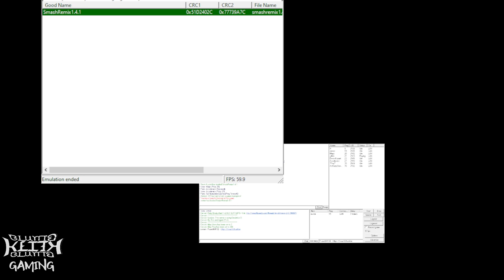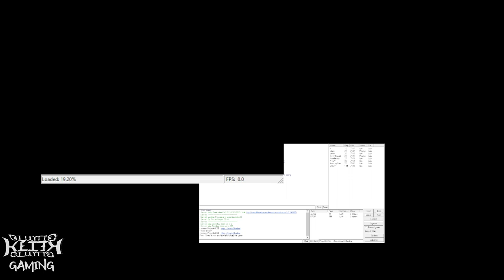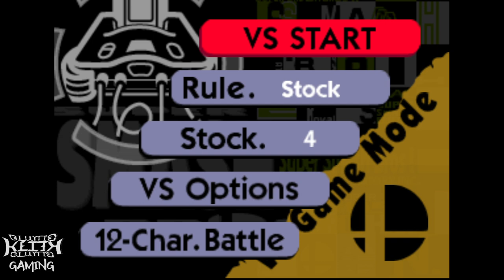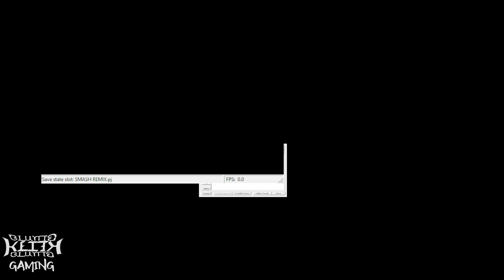Lets Play Smash 64 Remix W/ Keith Blunts (Part 4) | SSB64 Online Matches & Mewtwo Gameplay!!!